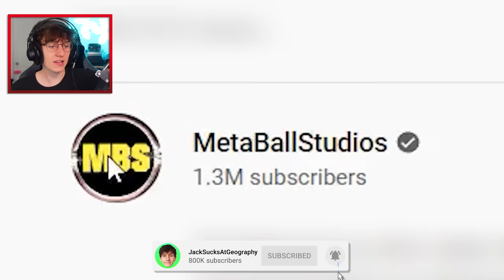The LARGEST Cities in the World...